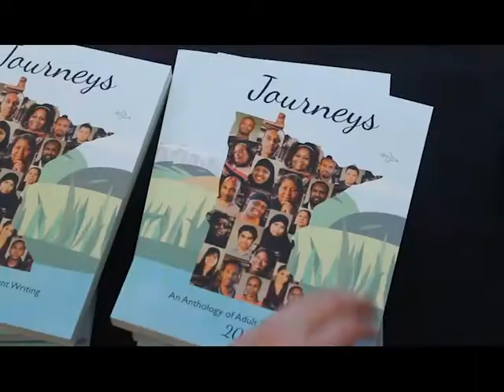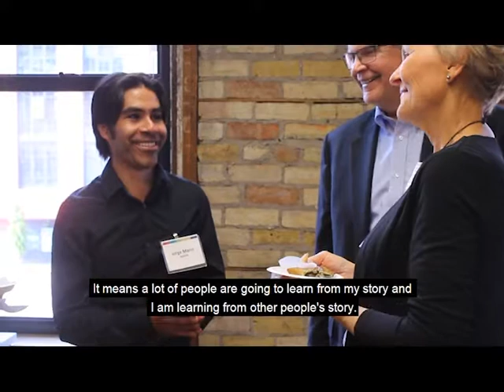Behind-the-scenes with Journeys 2017 authors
Every year, the Minnesota Literacy Council collects original stories and poems written by Adult Basic Education students in Minnesota for its annual publication of "Journeys: An Anthology of Adult Student Writing." Vicky (Maria) Agromayor, a Luther College student who did a four-week internship with the literacy council, interviewed three students about their experience writing and sharing their stories in "Journeys." Take a look!